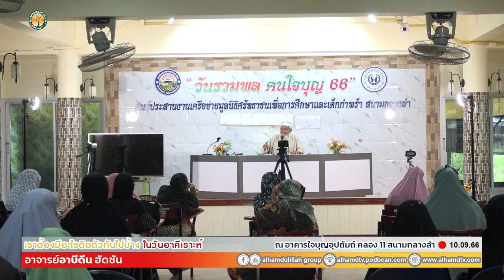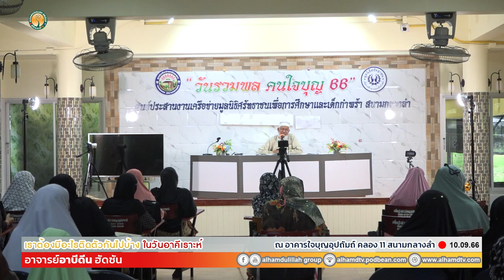AH 3869 เราจต้องมีอะไรติดตัวกันไปบ้าง ในวันอาคีเราะห์ โดย อ.อาบีดีน ฮัดซัน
10.09.66 @  อาคารใจบุญอุปถัมภ์ คลอง11 สนามกลางลำ

Tel & Line iD :
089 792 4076 (ดาวุด)
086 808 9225 (อับดุลการีม)
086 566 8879 (อนัส)
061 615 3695 (มุสตอฟา)
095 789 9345 (อามีน)
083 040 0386 (ฟูอาด)